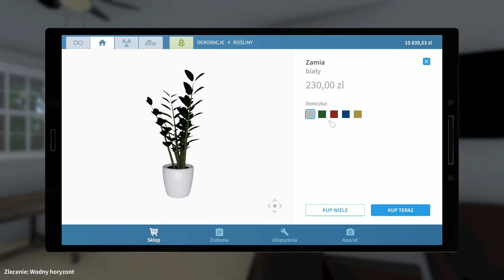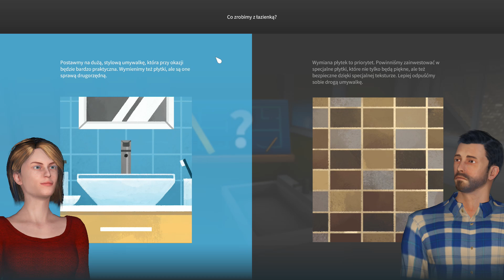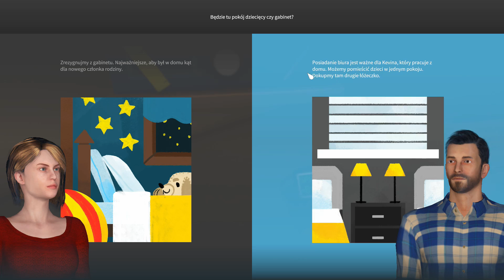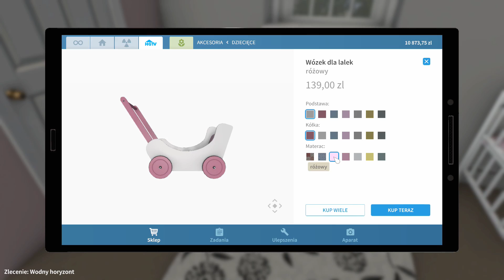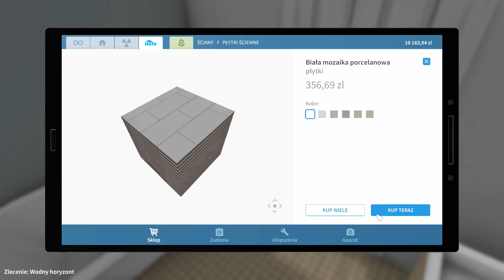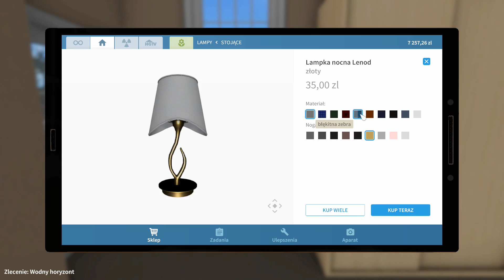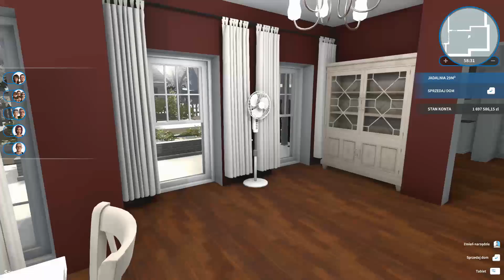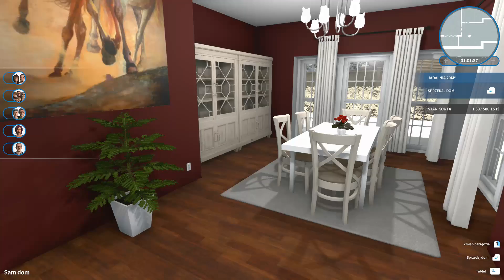House Flipper HGTV #07 - Wodny horyzont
Hej :)
Zajmiemy się dzisiaj kolejnym zleceniem gdzie będziemy musieli przerobić kuchnie z salonem oraz zająć się pokojami dzieci. Wyjdzie to nawet całkiem nieźle. Przeniesiemy się też do domu Kevina gdzie nastąpiły już tam pierwsze zmiany :)